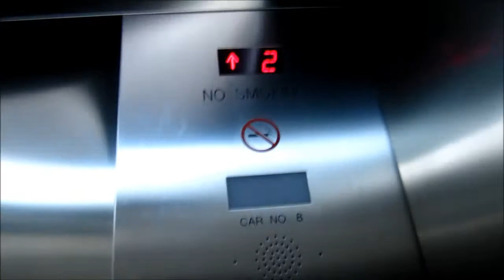Schindler Traction Elevators at MIA Rental Car Center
Schindler Hydraulic Elevators at MIA Rental Car Center